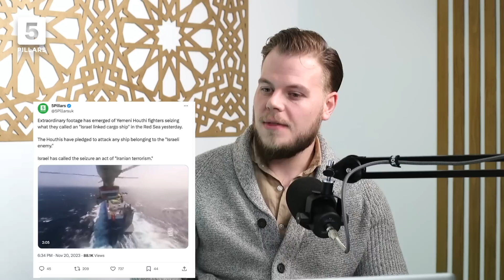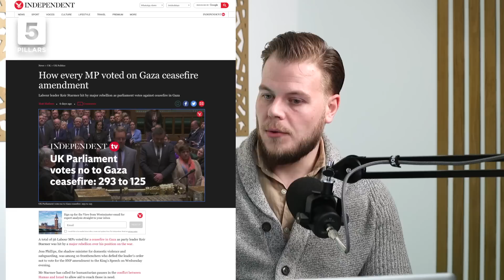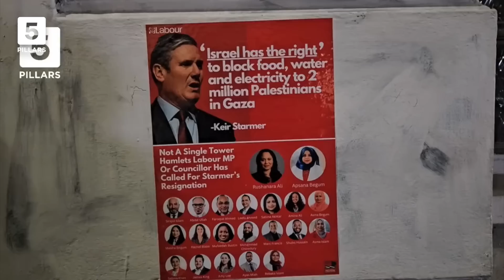GAZA-ISRAEL DEAL AND UK MUSLIM POLITICAL REVOLT | Muslims Uncensored #04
This week Robert and Roshan react to the latest news surrounding occupied Palestine and Gaza's fight for survival, Yemen entering the war and a UK Muslim revolt against the "genocide supporting" UK Labour Party.

00:00 - Intro
00:19 - Gaza ceasefire
10:35 - UK Muslims turn on Labour
20:56 - Corbyn criticism backlash
27:40 - 5Pillars Bedford Gaza event